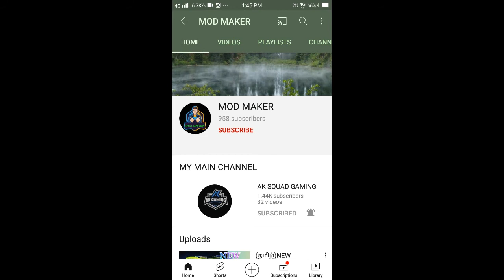RAMVILAS BUS MOD LIGHT TEST / 2PROMO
HI GUYS

SEE YOU FOR NEXT VIDIEO

BYE 👋